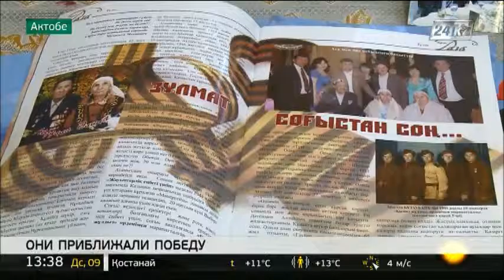Жизнь ветерана Абдуллы Нускабаева - пример для молодого поколения